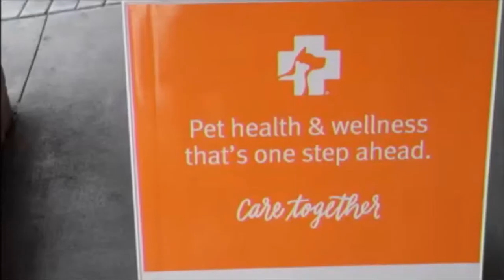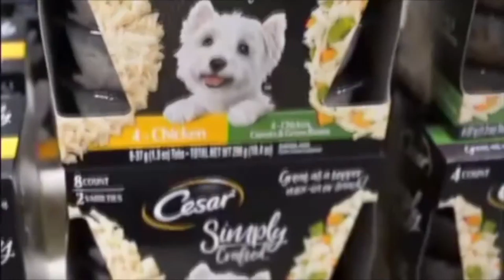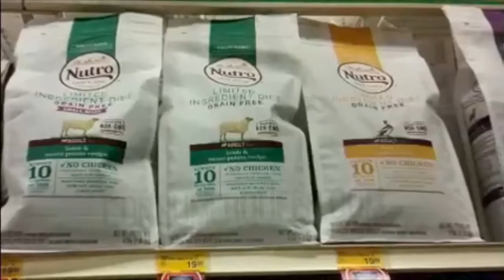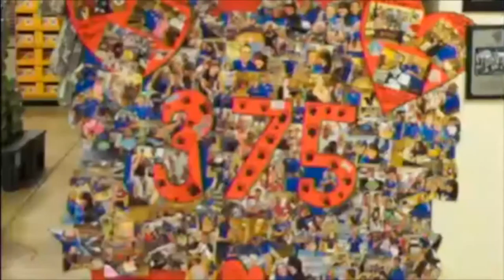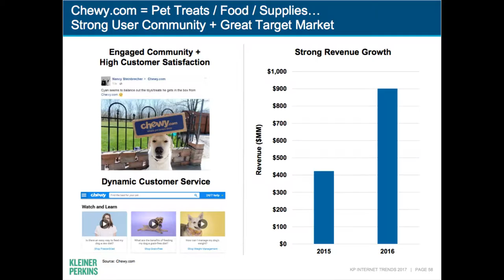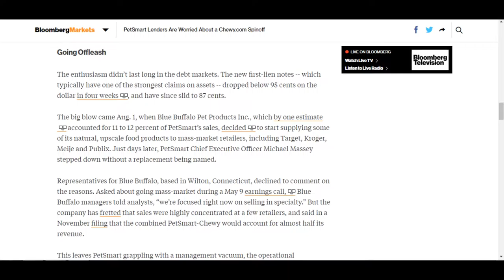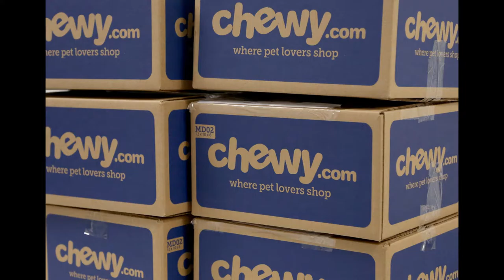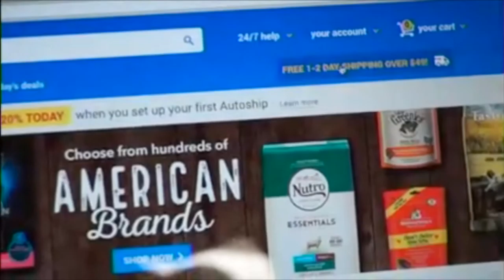PetSmart v Chewy GoReact Submission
MAR 4933 Final Project Video Assignment